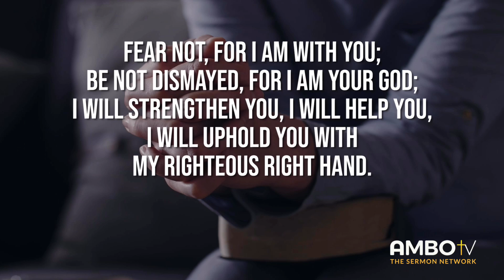Daily Devotionals with Ambo TV - Isaiah 41:10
Daily Devotionals with Ambo TV - Isaiah 41:10

If God leads us to a situation, we have no reason to be afraid or anxious. In God, we can find help and strength in the areas where we are lacking. This week, be intentional about your decision making. When God guides you, He will give you all of the help you need wherever you go.